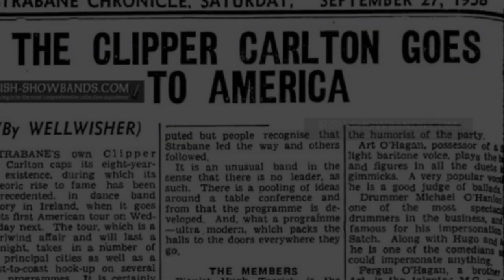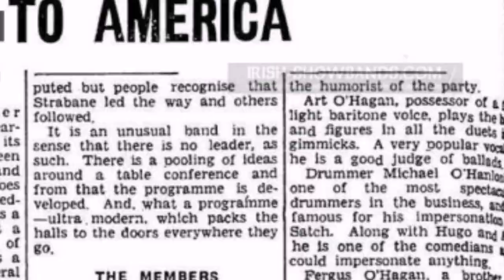Strabane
Song penned by Terry Boyle in 1987